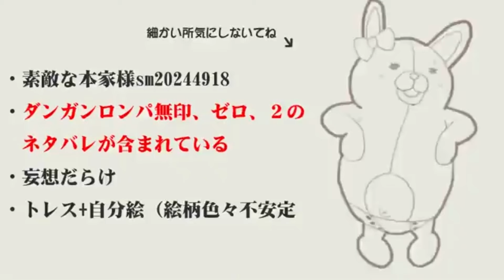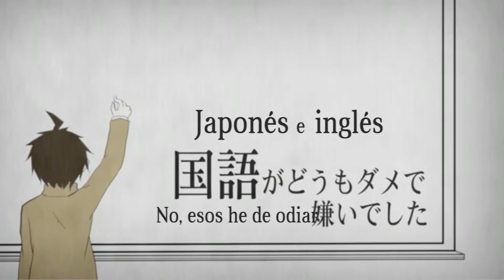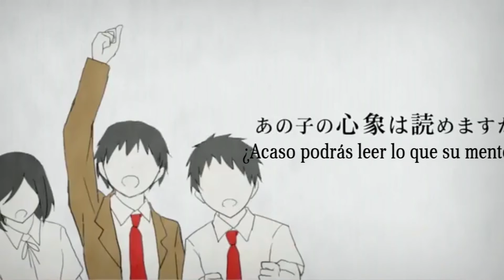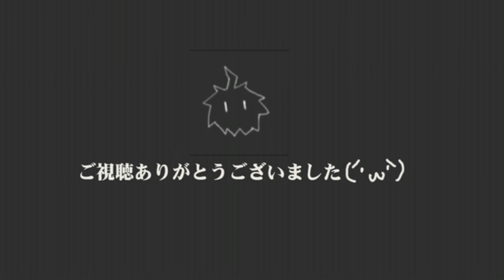【SDR2】Lost-One's Weeping【Cover Español】ロストワンの号哭 ❀ 歌って演じてみた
O también pueden decirle "El Lamento de los Remnants of Despair"... o incluso "El Lamento de Hajime Hinata".

Originalmente iba a adaptar de manera fidedigna la canción pero, hey, adivinen quién lo arruinó a último minuto agregando cosas de Danganronpa por el video y porque ama mucho a Komaeda, Hinata y Kamukura.

Adoro que salgan Matsuda y Otonashi en esta parodia ;;

▪︎ Adaptación, Voz & Edición: Mariyannu
✦ También las voces de Komaeda, Hinata y Kamukura.